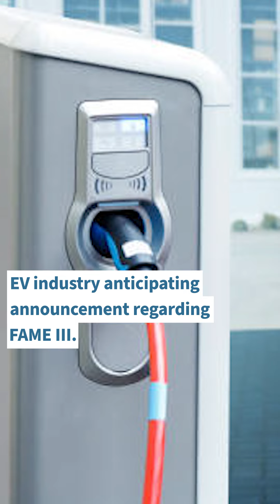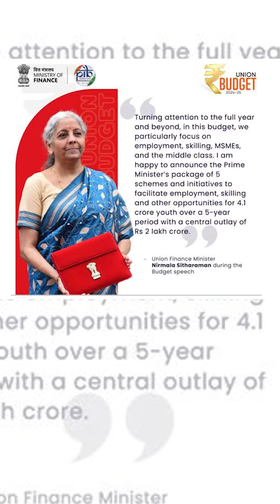EV Sector Awaits Direct Benefits as FAME III Yet to Be Finalised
The third edition of the FAME scheme, aimed at continuing subsidies for electric vehicles (EVs)